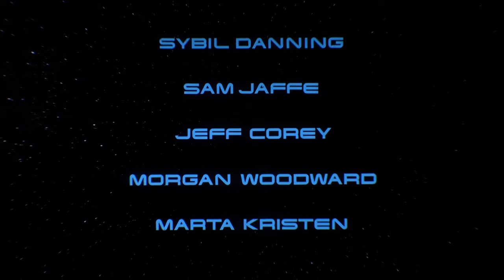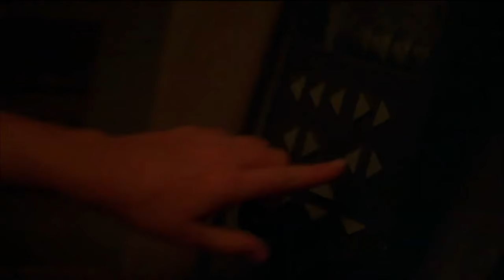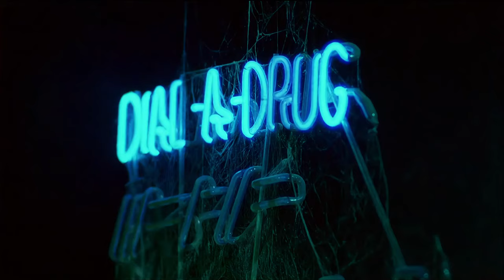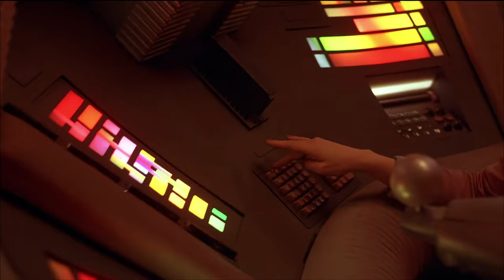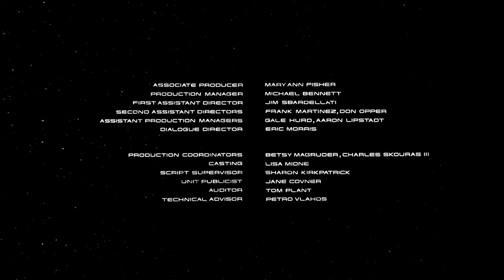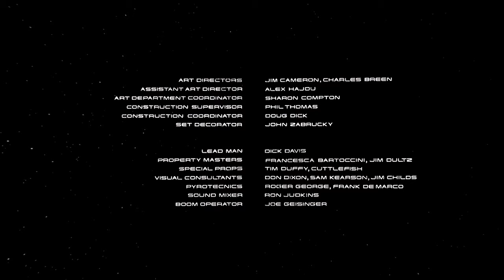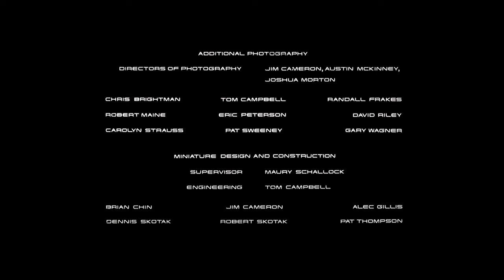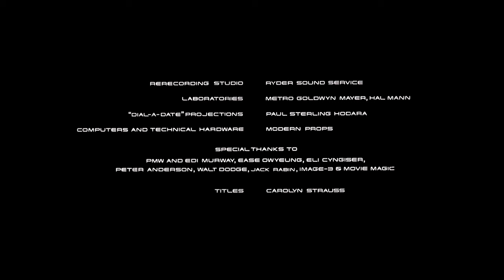Battle Beyond the Stars. 1980. 4K Restore and Upscale. Adventure Sci-fi Full Movie.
A farm boy recruits a band of outlaws to save the planet Akir from forces that threaten to wipe them out from the face of the universe. A battle stretching beyond the stars begins here.

Directed by Jimmy T. Murakami, Roger Corman
Writers - John Sayles & Anne Dyer
1980

Bazooka Bunny restored the footage with the latest AI software to 4K.
Battle Beyond the Stars. Feature Film
Colour
Res: 3840x2160
Released:  8th September 1980
4K AI restore by Andrew Dymond